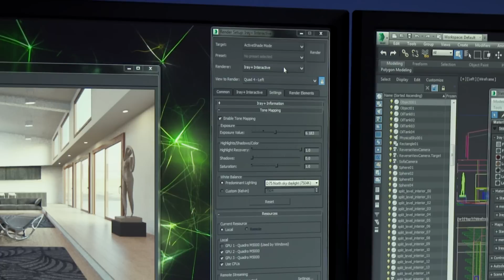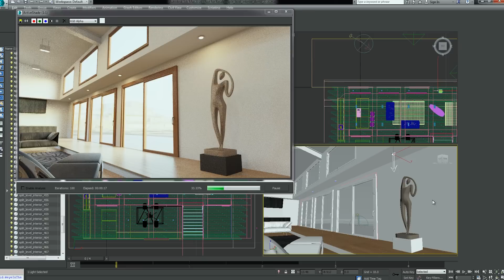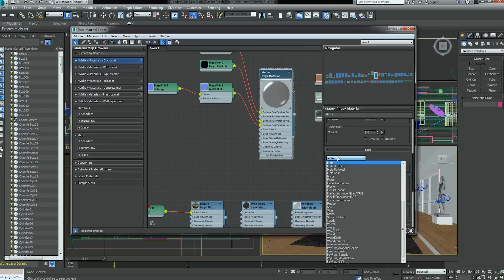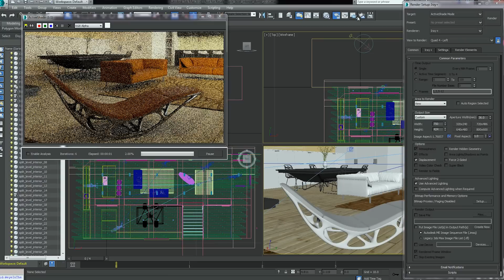An Introduction to NVIDIA Iray for 3ds Max Rendering Plug-In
Check out how this new plug-in harnesses Iray interactivity and scalability to deliver the full power of physically based rendering. Take a quick tour of the intuitive workflow that takes advantage of MDL material creation and exchange to maximize your productivity with immediate visual feedback during scene development and lighting.